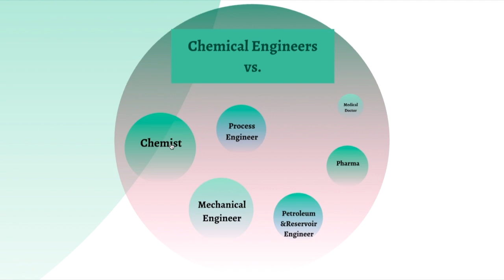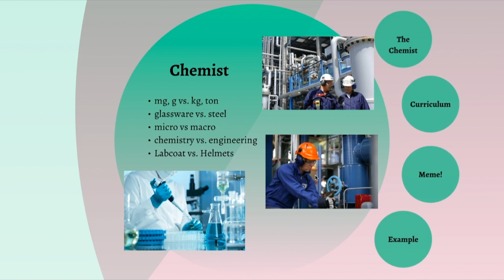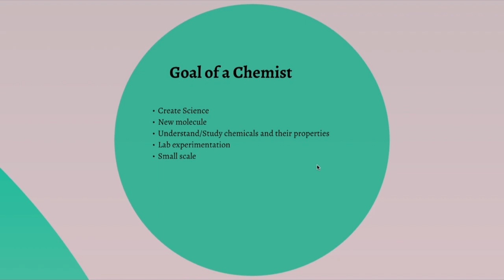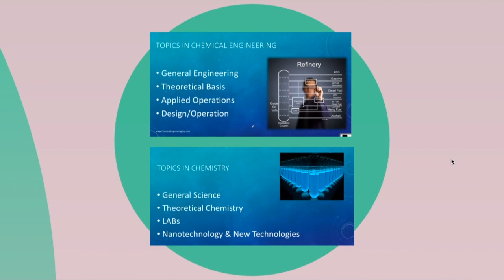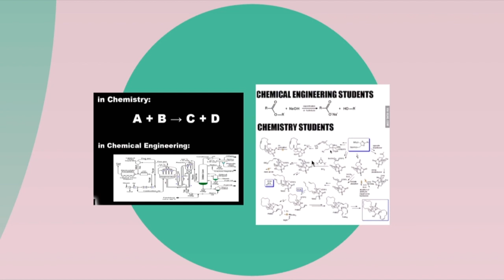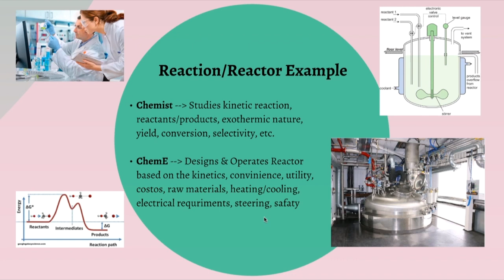Chemist vs Chemical Engineer (Lec008)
Description:
Ever wonder about Engineering? Or more specifically, about Chemical Engineering?

We will guide you through all the required information in order to let you know if Chemical Engineering is for you! We start from simple stuff such as the required education, what you will learn, student life, and what you will actually need for your professional life.

What is Engineering and Chemical Engineering?
What is the structure of the ChemE Study Curriculum?
How can you get the most of your ChemE student life
Where can a Chemical Engineer work and which type of
Average salaries around the world for recent ChemE grads and Senior level
Applying for Academic Institutions for a Bachelor/Master and Exchange Programs
Applying for a Job posting
Real life examples of Chemical Engineers working!
After this course you will definitively be sure if you want to become a Chemical Engineer or not! Money back guarantee!